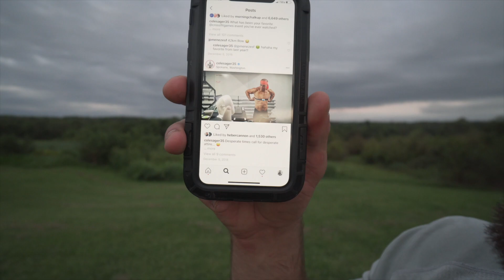Collaboration with Cole Sager!!!!!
Put Your Questions Below In The Comments!